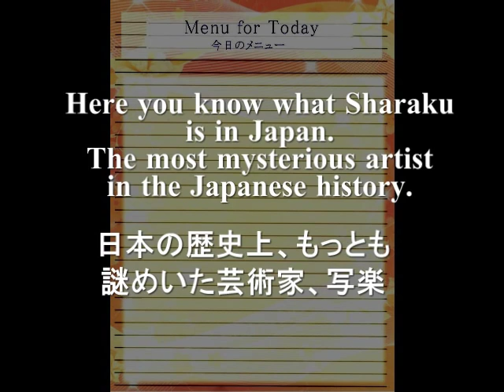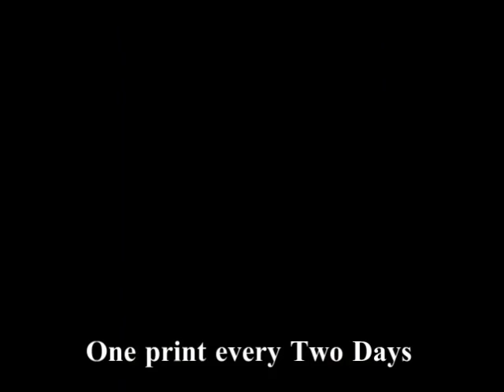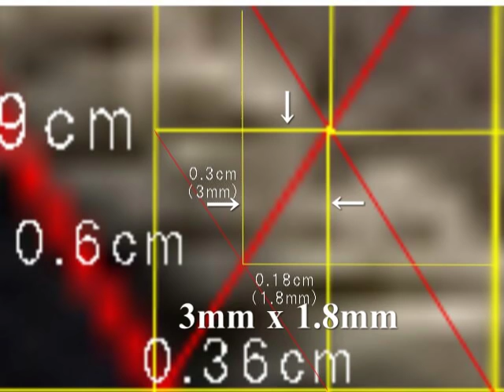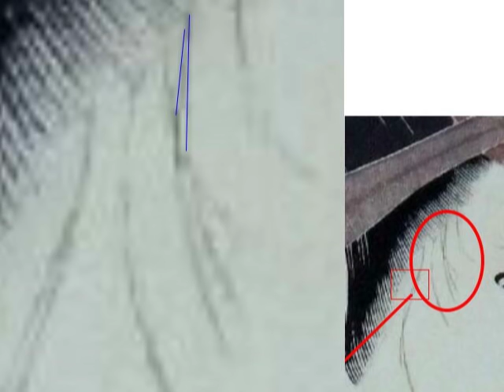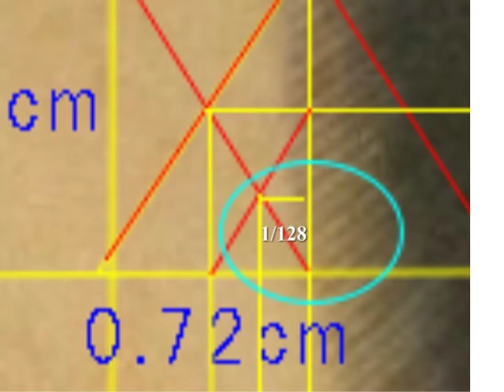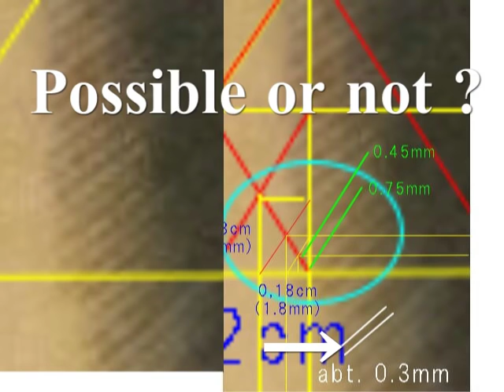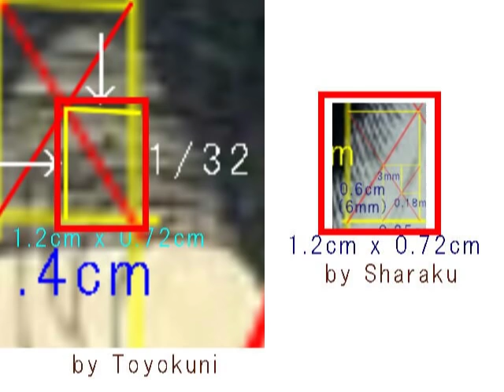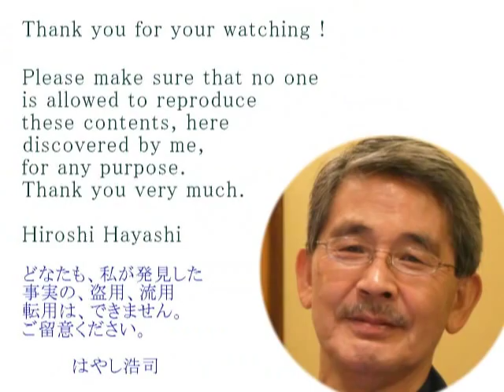2071（2）Sharaku, Impossible Woodcut写楽・不可能な浮世絵版画byはやし浩司Hiroshi Hayashi, Japan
2071+1575+1529+1563
Impossible Masterworks
不可能な傑作

(1) Sharaku’s Woodcut Print
写楽の浮世絵版画

The most mysterious artist in Japan, Sharaku
日本でもっとも謎の画家、写楽
Today’s story is about a very mysterious artist, Sharaku.
Wikipedia writes as follows;
Ukiyo-e, or ukiyo-ye "pictures of the floating world", is a genre of woodblock prints and paintings that flourished in Japan from the 17th through 19th centuries.

It was aimed at the prosperous merchant class in the urbanizing Edo period (1603–1867).
Tōshūsai Sharaku, active 1794–1795, was a Japanese ukiyo-e print artist, known for his portraits of kabuki actors and sumo wrestlers.
Little is known of him besides the prints he designed; neither his true name nor the dates of his birth or death are known.
His active career as a woodblock artist spanned ten months; his prolific work met disapproval, and his output came to an end as suddenly and mysteriously as it had begun.
His work has since been recognized as some of the greatest in the ukiyo-e genre.

Today’s story is about La Jaconde , or Mona Lisa, painted by Leonardo da Vinci in the Middle ages.
Before we say something about the portrait, we have to listen to ourselves, our own voices in our mind. Possible or not possible.
Here is another fact I show you, a fact in which you know it is impossible for humans to paint such a portrait.
It does not matter whether he is Leonardo or not.
La Joconde and the “Isleworth Mona Lisa” were both created by Leonardo on 2D photograph technology.
Hiroshi Hayashi will present you a video forum about the most mysterious lady, named La Jaconde, or Gioconda in Italian, painted by Leonardo.
+Here in this video I compare La Joconda with another lady, named the “Isleworth Mona Liza”, which is said to be the one, also painted by Leonardo, though it has been insufficiently examined yet.
Through this comaparison, I claim here in this video, both La Jaconde and the Isleworth Mona Lisa were created on 2D Photograph technology, because it is impossible to create such paintings in 16th century without a help of 2 D, hight advance photograph technology.

まず私たちがよく知っているダビンチのモナリザと、「アイルワースのモナリザ」と呼ばれる、２枚の絵画を比較してみます。
これら２枚のモナリザは、きわめて細部に至るまで同じであると同時に、例によって例のごとく、つまりダビンチのほかの絵画でも見られるように、たがいの間には、わずかな動きによる変化が見られます。
そのことをまず、みなさん自身の目で、それを確認してください。

Hiroshi Hayashi
はやし浩司
Oct. 16th, 2016+Sep.20th,  2015